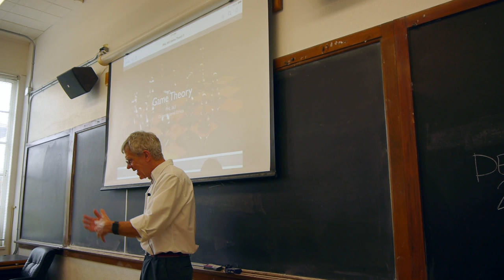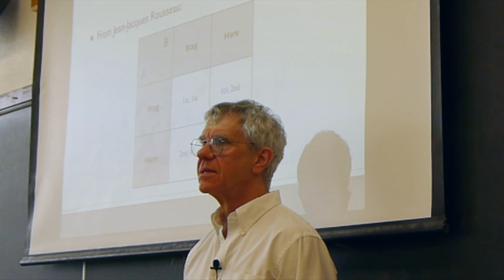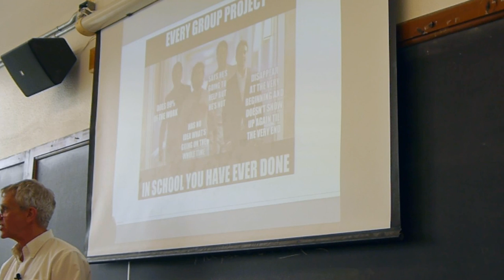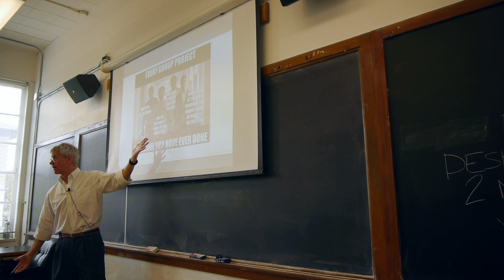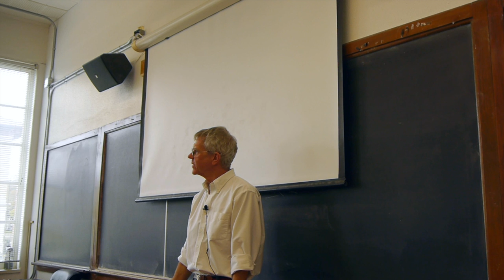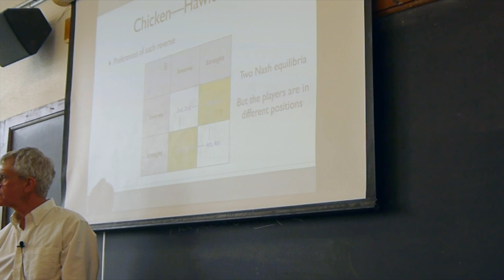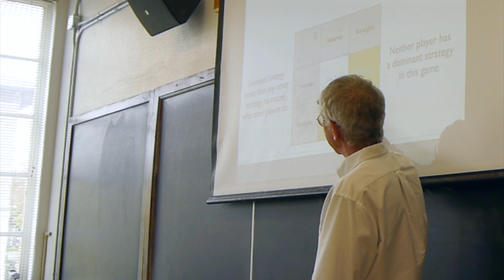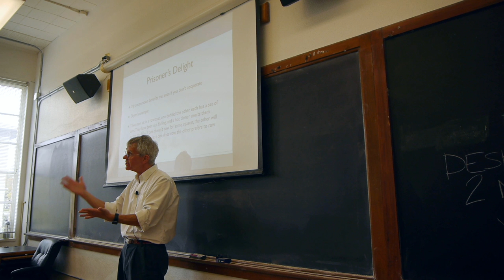Game Theory: Stag Hunts, Chicken, and Prisoners' Delights